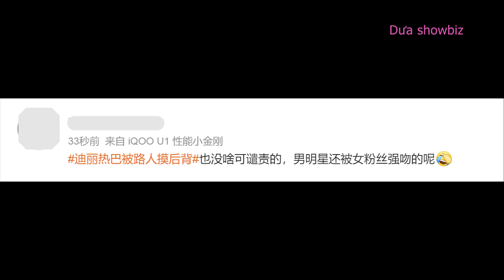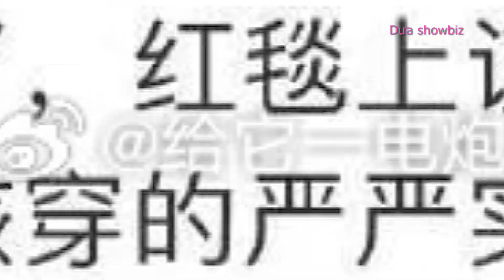Địch Lệ Nhiệt Ba bị vây kín ở sân bay, hành động của người qua đường gây phẫn nộ | Dilireba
Sự xuất hiện của Địch Lệ Nhiệt Ba tại sân bay hôm 15.7 thu hút đông đảo sự chú ý của người qua đường. Tuy nhiên, nhân lúc hỗn loạn, một người chưa xác định danh tính đã giơ tay chạm vào phần lưng nữ diễn viên. Hành động này chỉ các fan của Nhiệt Ba chỉ trích gay gắt.